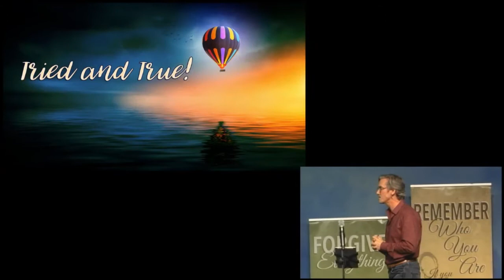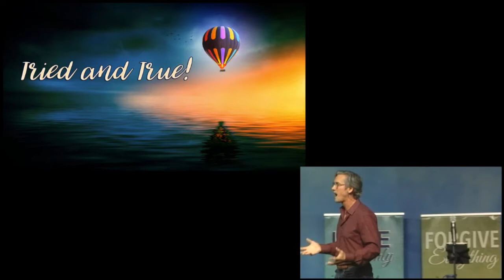11/26/2017 - Tried and True - Dr. James Mellon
The Global Truth Center is an inclusive New Thought spiritual center.